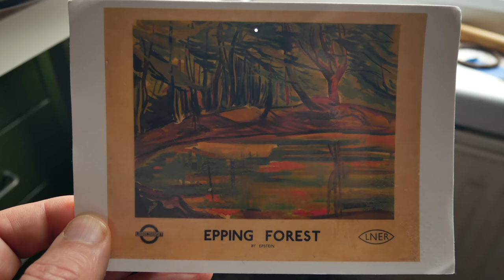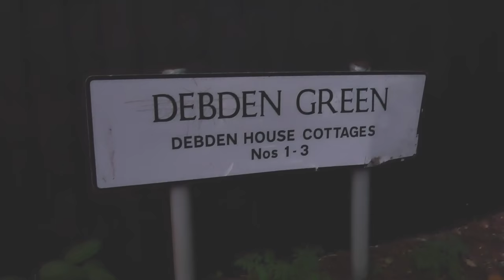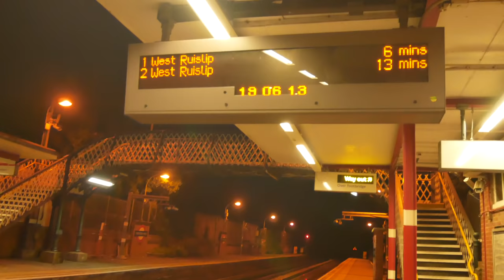The Lost Pond | Autumn Walk in Epping Forest (4K)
The Lost Pond an Autumn Walk in Epping Forest - John Rogers walks
Starting down by Lopping Hall in Loughton we enter the forest via Forest Road and walk beside the gentle waters of the Loughton Brook. The forest is full of fungi in autumn. E.N Buxton noted that there were no less than 600 species of large fungi in Epping Forest. From Baldwins Pond we follow the Clay Road to near the top where we head through the trees to the Lost Pond. Officially known as Blackweir Pond, it was given the name of Lost Pond by J.A Brimble and the name somehow seems to have stuck. Brimble notes how this part of the forest was a favourite haunt of the sculptor Jacob Epstein and how he saw him around these parts sat at this easel. He records one occassion by the Lost Pond where Brimble told the scupltor how the Lost Pond got its name.
Our walk continues over Goldings Hill then down to Debden Green and along Debden Lane to Theydon Bois station.

Features readings from London's Epping Forest by J.A. Brimble published in 1950.